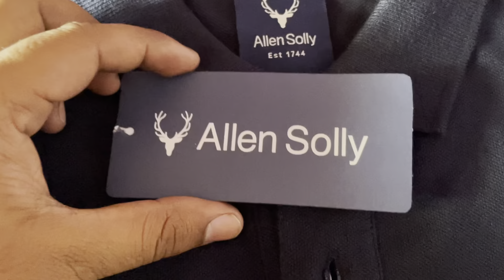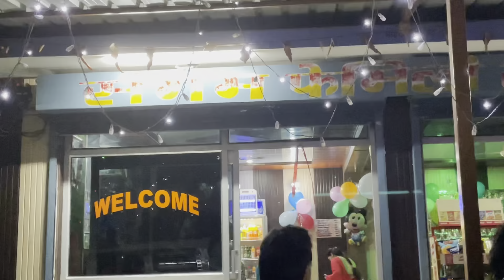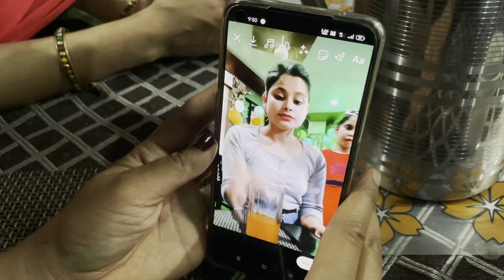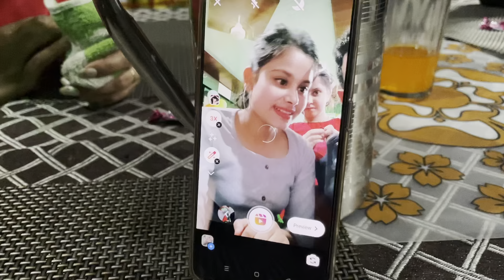Swarnima ne dia birthday invitation 😍 Pahadi lifestyle Vlog | Bolte Pahad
In this video, You will enjoy what we have celebrated last day!
Swarnima is a little girl, she is very smart and cute girl.
I am happy to show you all in my video, We went Sangam Restaurant and enjoyed this little kitty party.